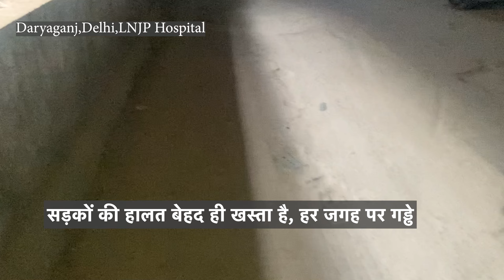Parking, Daryaganj,Lok Nayak Hospital Parking,MCD,parking tender,Daryaganj Parking